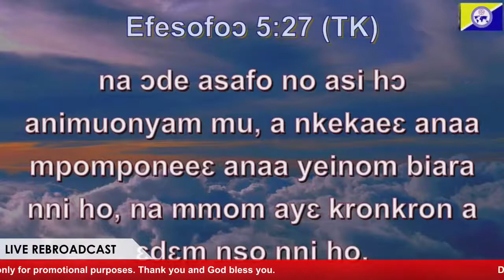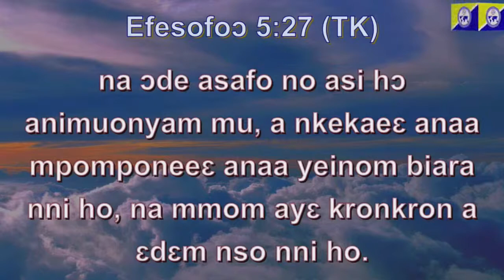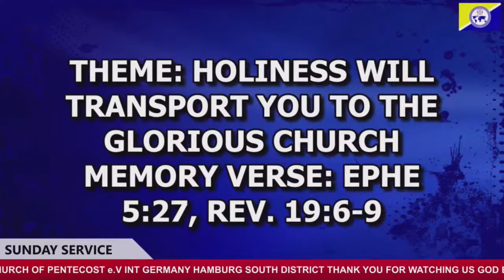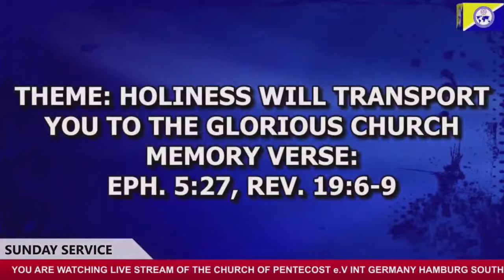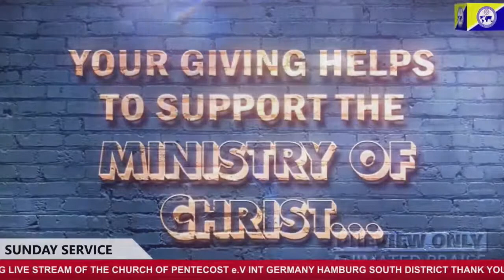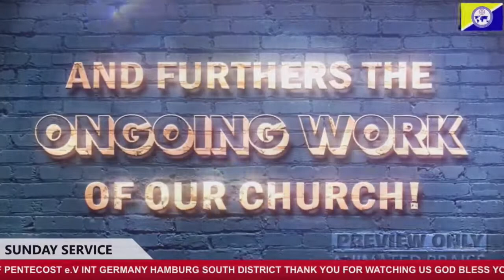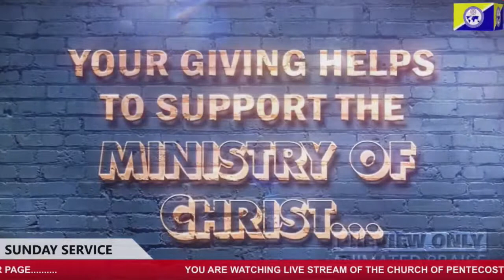COP GERMANY Live Stream